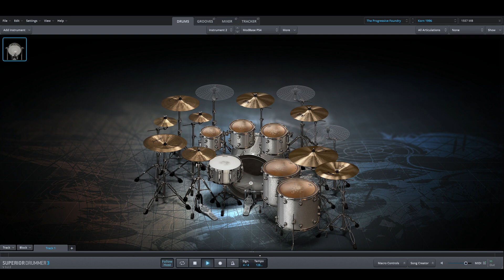Korn - Chi only drums midi backing track